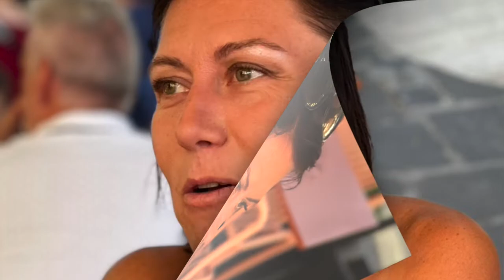Veronica Simeoni parla di Carmen e di Les Troyens. Prima parte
Veronica Simeoni nell’intervista dello scorso agosto a Roma, parla di "Carmen” di Bizet e di Didon, protagonista di "Les Troyens á Carthage” di Berlioz interpretata all’Opera di Colonia. In la mia recensione dello spettacolo.